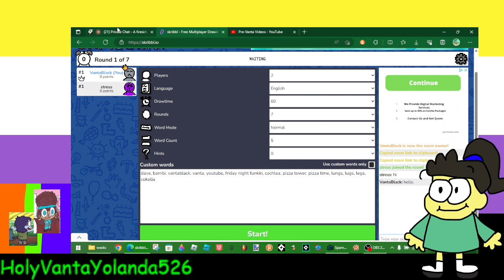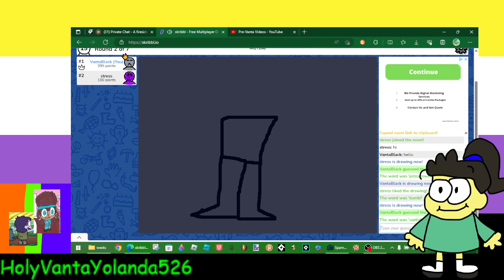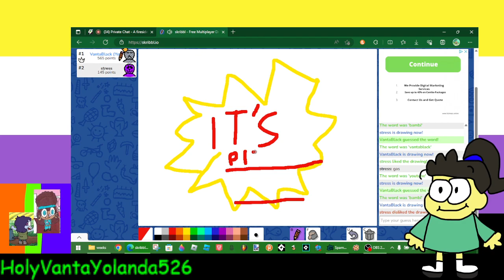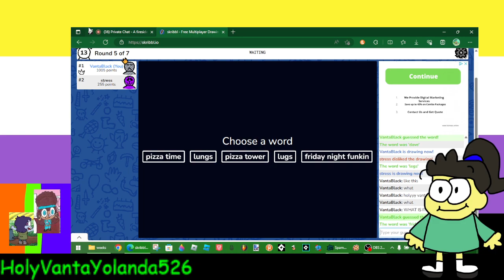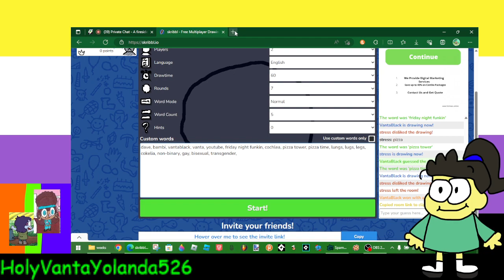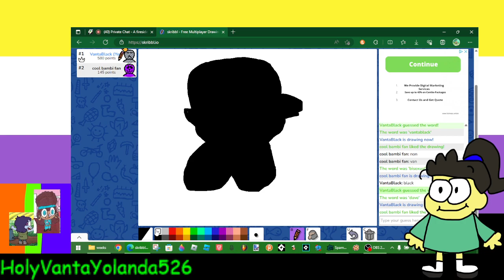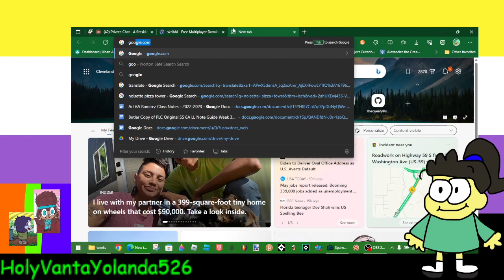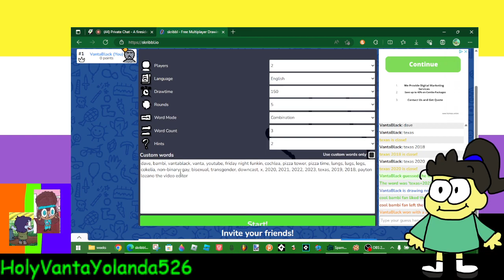Skribbl.io #1 (ft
We mess around in Skribbl.io just like old times (me and Lia, my sister). This channel is meant for people 13 or older.